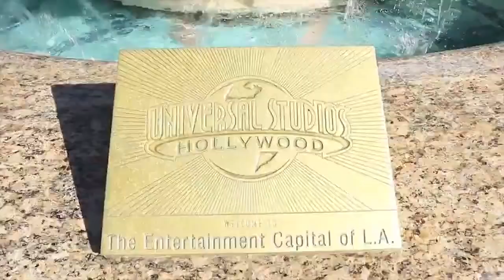APL Travel Club!